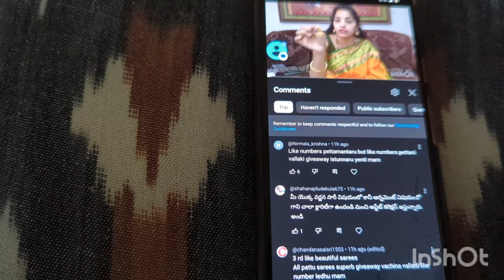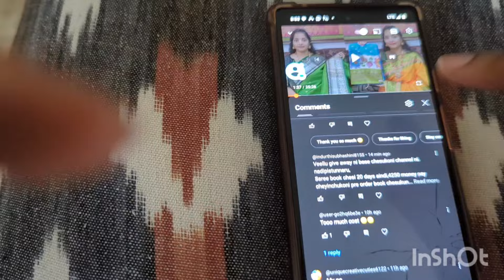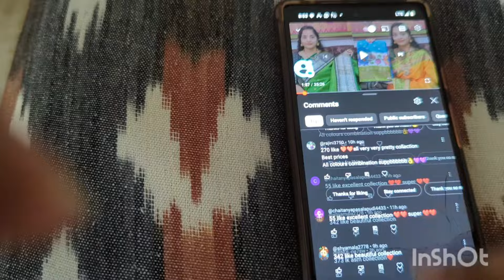Tissue crush, Pure mangalagiri and many more sarees - 9010501222